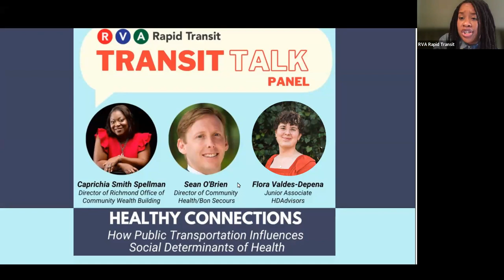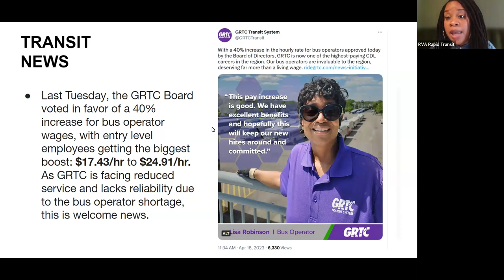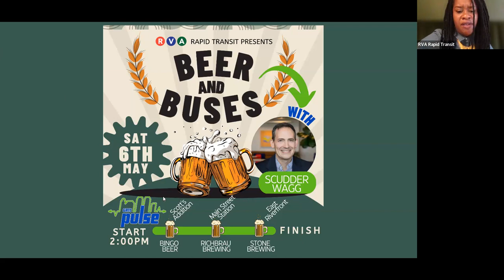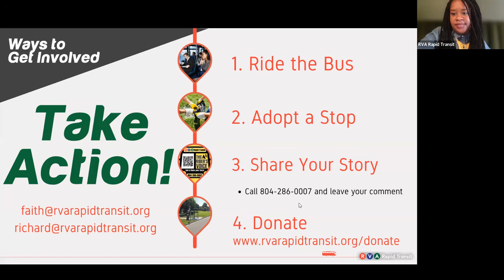Healthy Connections: Public Transportation & Social Determinants of Health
Featuring:
Caprichia Smith Spellman, Director, Richmond Office of Community Wealth Building
Sean O'Brien, Director, Community Health/Bon Secours
Flora Valdes-Depena,  Junior Associate, HDAdvisors